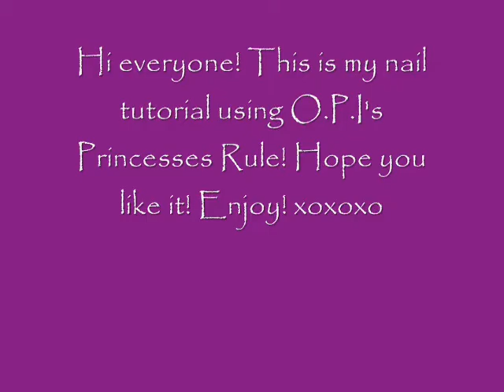Princesses Rule! Nail Tutorial